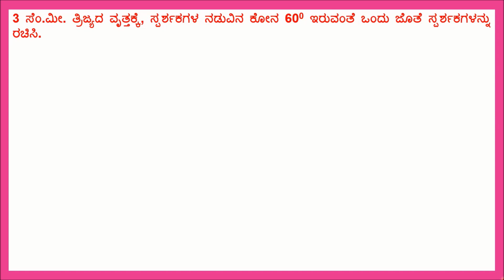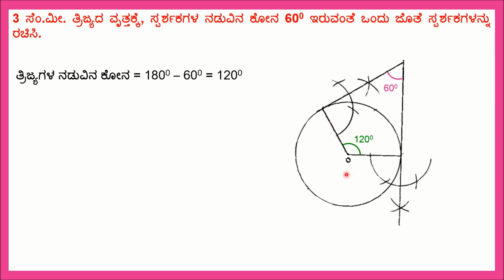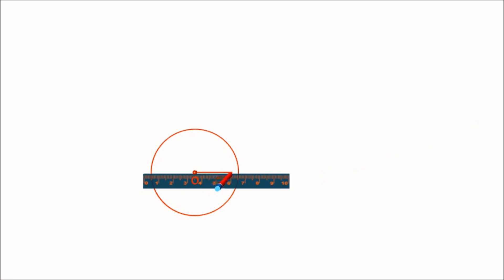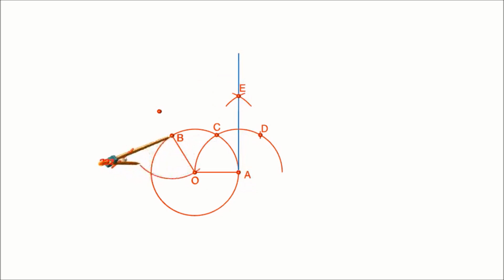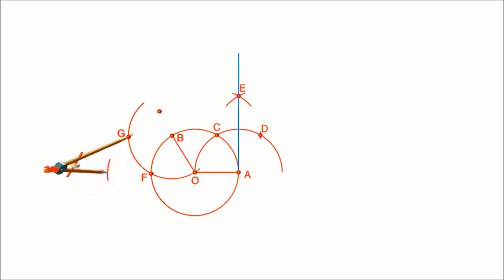24 : SSLC SOLVED Q.P. - JUNE 2020